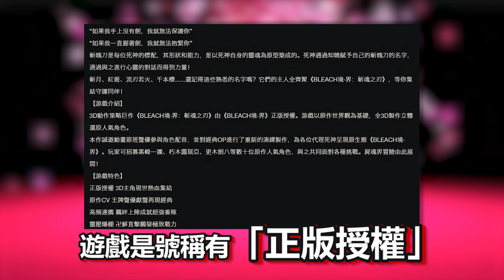【２２】2023/12/23 結束營運《境界斬魂之刃》感受不到靈壓，只有滿滿「虛」味，根本是嘲諷BLEACH死神IP的吧?【２２】境界斬魂之刃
Promoted by：J&B 無版權音樂庫